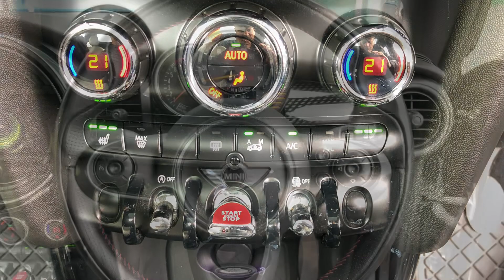15 March 2023